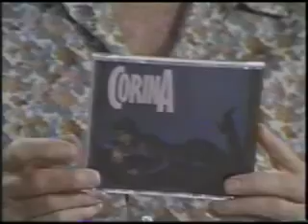Corina "Temptation" on Regis & Kathie Lee July, 1991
Corina performance & interview circa 1991.